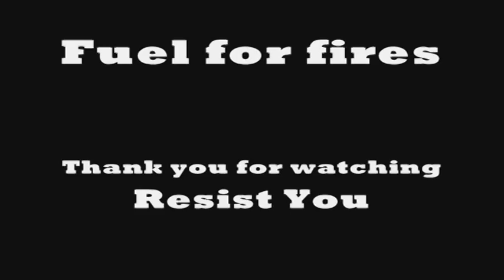Macabre! Fuel For Fires - Resist You.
Fuel For Fires, having a night in, at, their rehearsal studios in the depths of rural Suffolk. Some people would say that a night in at one of their rehearsals is like going to the Dentists and not having any anesthetic. And others may say well "It's only a film". Enjoy. And if you do enjoy, why not download the vid for your mobile Take care, The Doc.